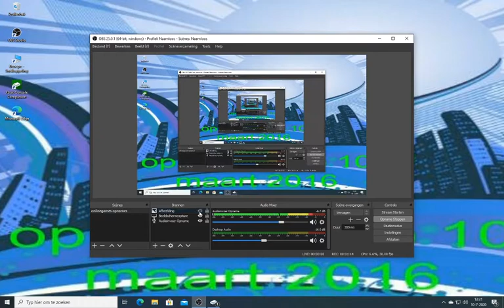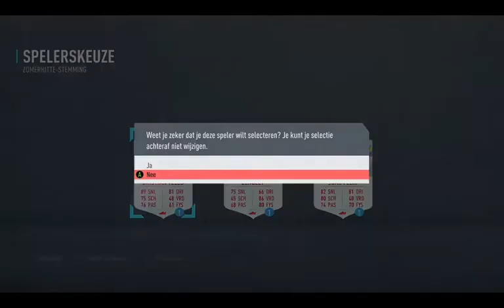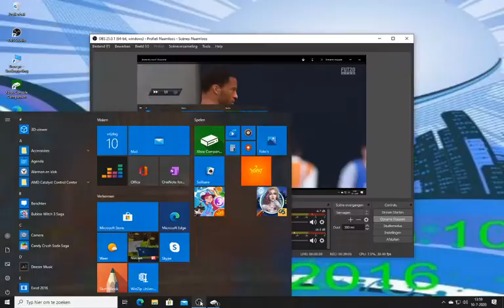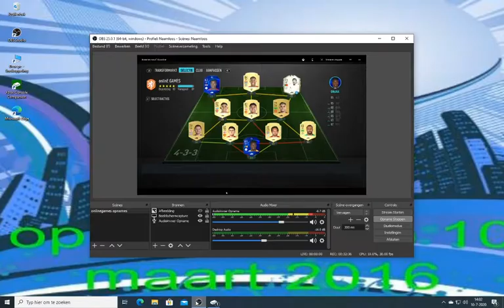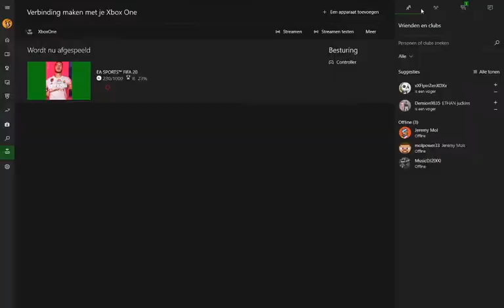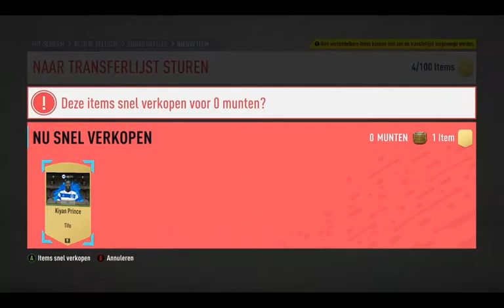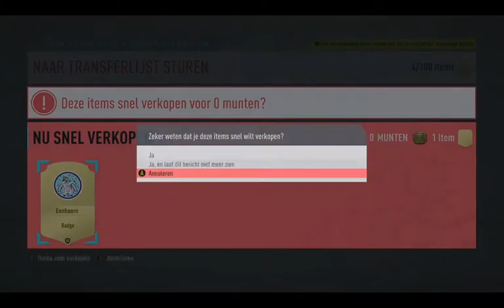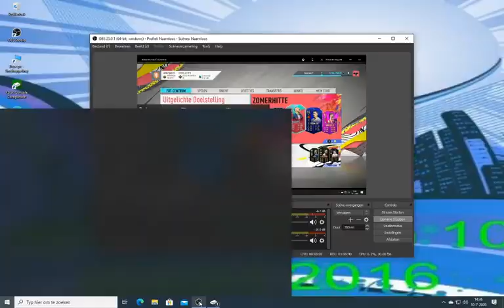fifa 20 ultimate team #33 we gaan weer voetballen